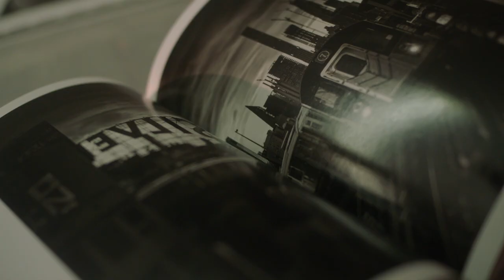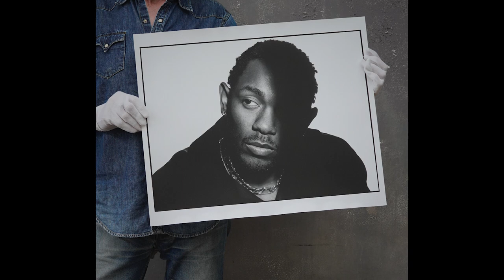The Impact of Photography by Mark Seliger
New York Cares celebrates change makers who are leveraging their strength, skills, and knowledge to transform NYC. A shining example of this New York creativity and resilience is renowned photographer Mark Seliger who received New York Cares' first Equity Through the Arts Award for our Impact of Photography program at PS 330 Q in Central Queens. This 12-week pilot program takes 30 fifth-graders on a journey through the art of photography, where they can cultivate deeper relationships with their community and themselves.

Mark also recently released The City That Finally Sleeps, a book of stunning photographs taken by Mark at the height of COVID-19 in NYC, with all sale proceeds going to New York Cares.